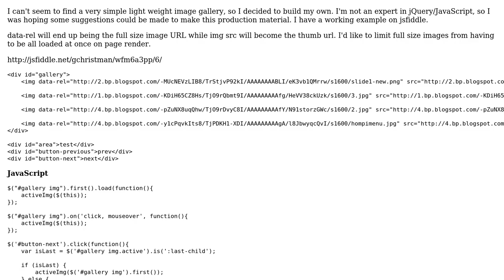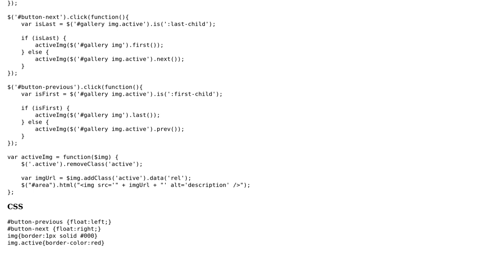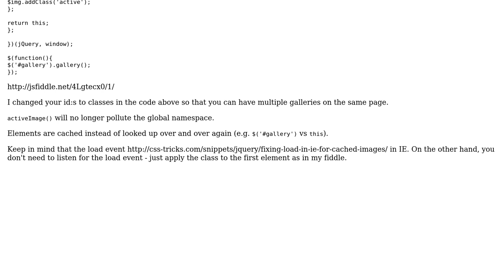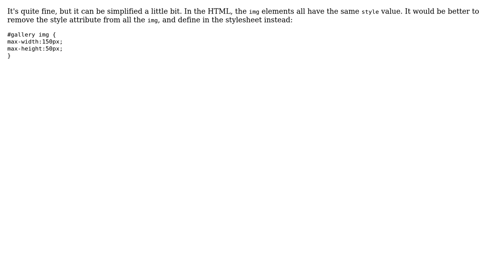Code Review: Optimize jQuery image gallery for production (2 Solutions!!)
Code Review: Optimize jQuery image gallery for production

With thanks & praise to God, and with thanks to the many people who have made this project possible! | Content (except music & images) licensed under CC BY-SA | Music | Images & others | With thanks to user Johan user janos user Jamal user Code Junkie and the Stack Exchange Network Trademarks are property of their respective owners. You are responsible for your own actions.